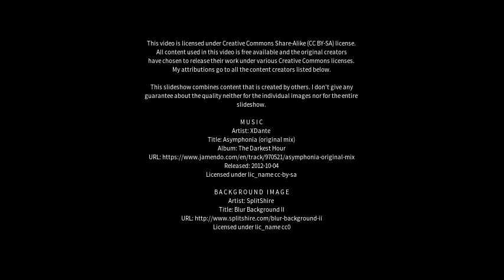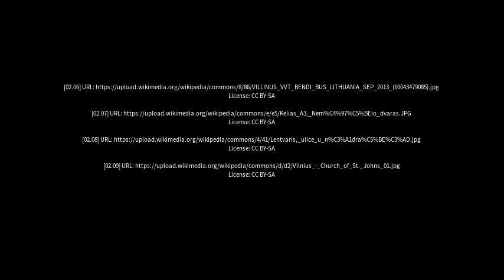Best places to visit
Best places to visit - Skaidiškės (Lithuania) Best places to visit - Slideshows from all over the world - City trips, nature pictures, etc.